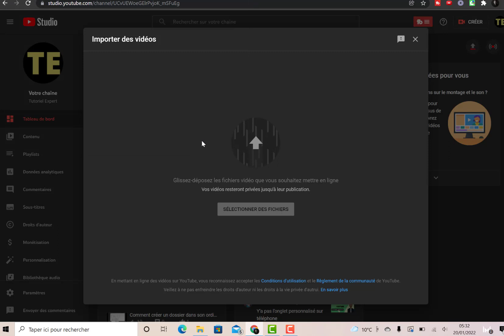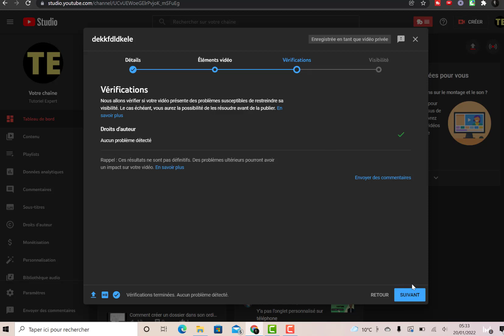Comment publier une vidéo sur Youtube en 2022 Tutoriel Facile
Le site en question :

Je vis de mon blog depuis plusieurs années, je t'offre mon livre gratuit dans lequel je t'explique comment je fais

Tu as une question ? Pose la en commentaire et je ferais une vidéo à ce sujet.

Tutoriel 2022
Tuto 2022